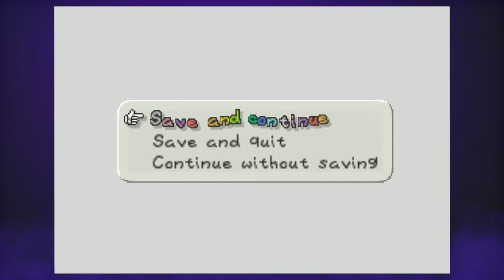The Fake Bowser Trick - The Triumvirate Plays: Paper Mario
Mark and Matt destroy the Koopa Bros and explore more of Bowsers castle in this episode of Paper Mario!

Hosted on The Triumvirate YouTube channel!